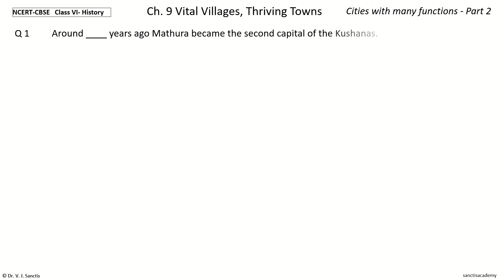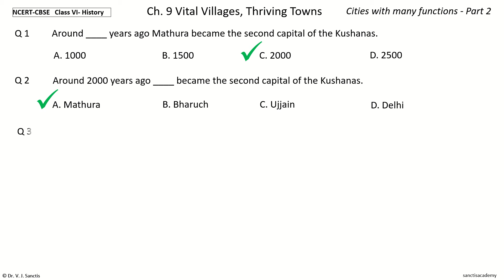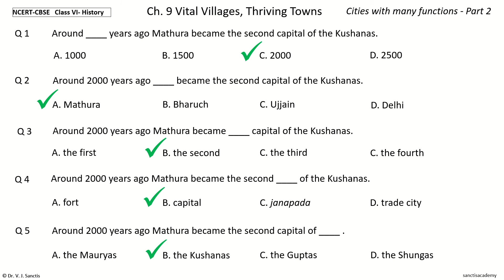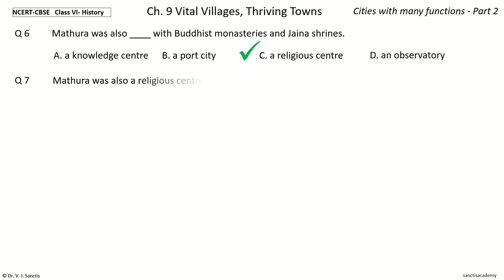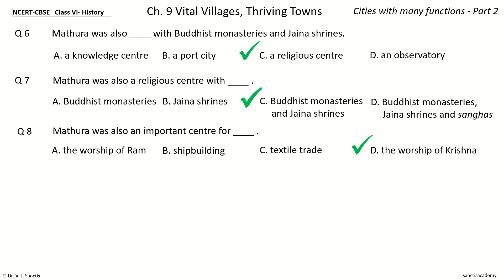NCERT CBSE History Class 6 Chp 9 Cities with Many Functions Part 2 MCQ Quiz Objective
CBSE NCERT History / Social science - Class 6 Chapter 9 Vital Villages, Thriving Towns -  Cities with Many Functions Part 2 MCQ Quiz Objectives Multiple Choice Questions

Test questions
Test series
Practice questions
Sample paper
MCQ
Multiple choice questions
Quiz